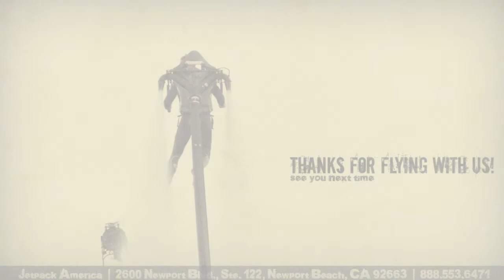Jetpack America Flight Video- Camelia Mohebi